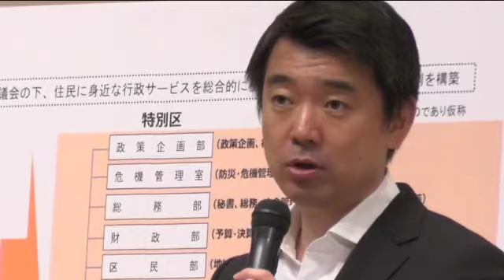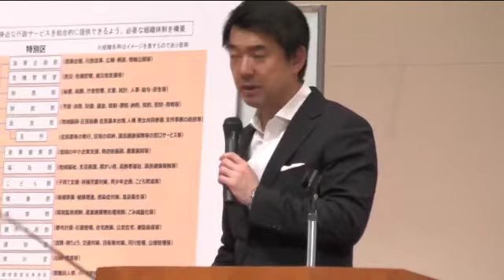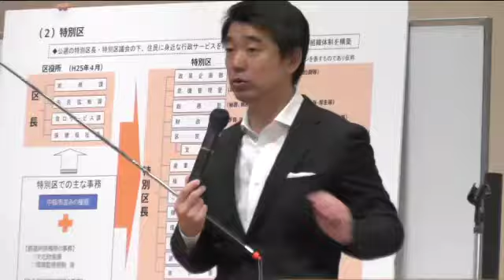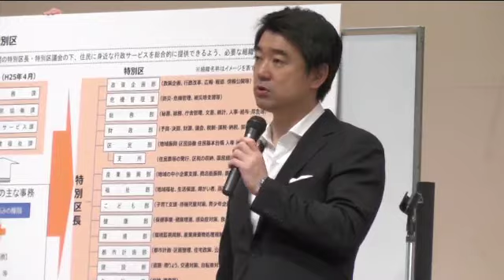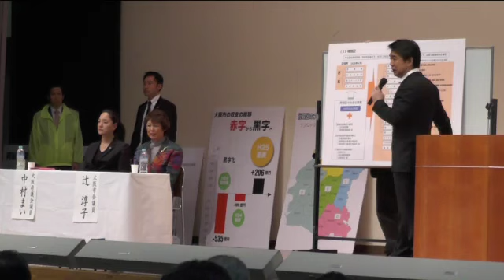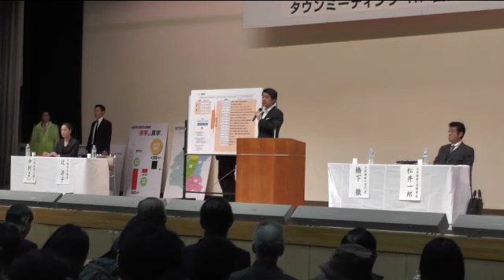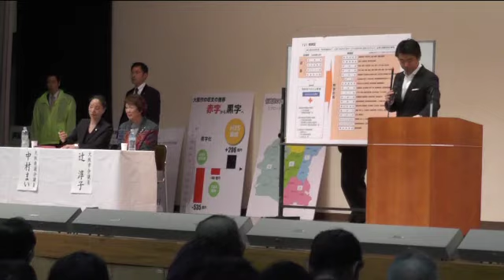大阪の改革 天下りは７割削減 天下り団体７２から21に削減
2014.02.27　都構想タウンミーティング西成区(西成区民ホール)
橋下徹代表・松井一郎幹事長
・大阪府議会議員　中村 麻衣(西成区)
・大阪市議会議員　辻 　淳子(西成区)